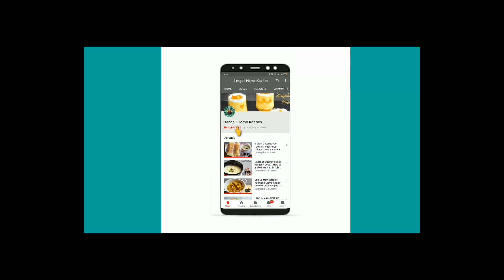Tandoori Cheese Chicken Bread Roll Recipe | Tea Time Non-veg Snacks Recipe - English Subtitles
Tandoori Cheese Bread Roll Recipe | Tea Time Non-veg Snacks Recipe - English Subtitles

Ingredients :-

Chicken (boneless) - 250 gm (cut into very small pieces)
Onion - 1 medium size (slices pieces)
Capsicum (slices pieces) - 1 small piece
Bread slices pieces -  7-8   pieces
Mozzarella cheese small cubs pieces - 15-20 pieces
Oil - 1 small cup
Turmeric - 1/2 tsp
Tandoori masala - 1 tsp